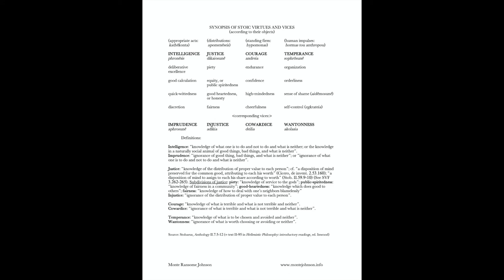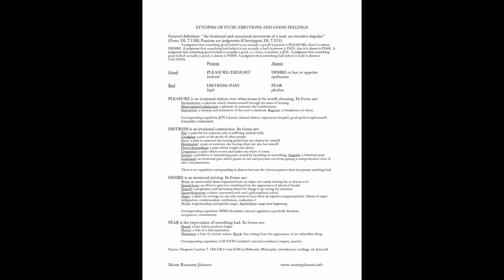Hellenistic Philosophy 6.2.1 Stoic Moral Psychology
Discussion of Stoic ethics and moral psychology, based on Cicero's On Moral Ends Books III-IV. The students read the translation of R. Woolf (Cambridge, 2001).